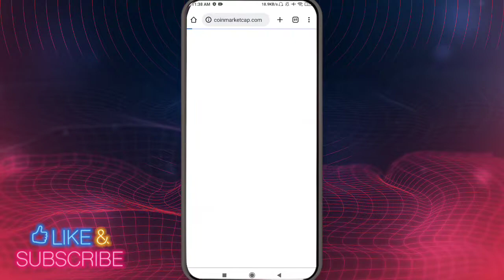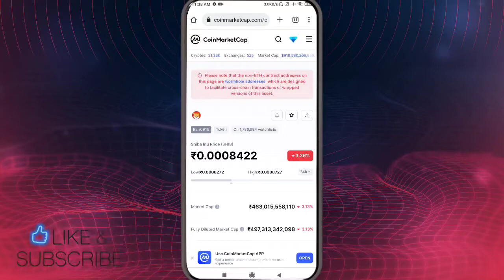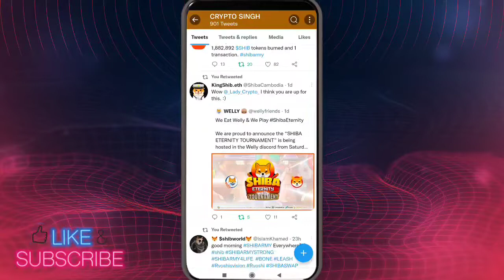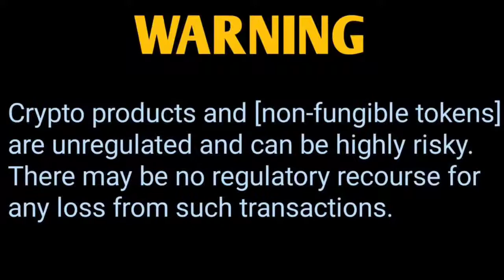SHIBA 🔥 ELON MUSK लेके जाएंगे चांद पर 🔥 SHIBA INU COIN NEWS TODAY 🔥 SHIBA INU COIN PRICE PREDICTION